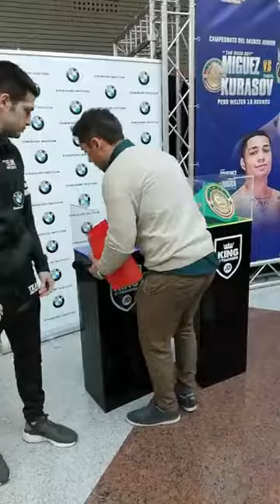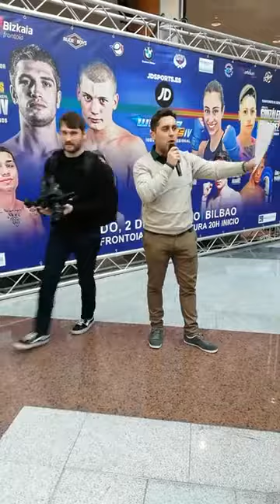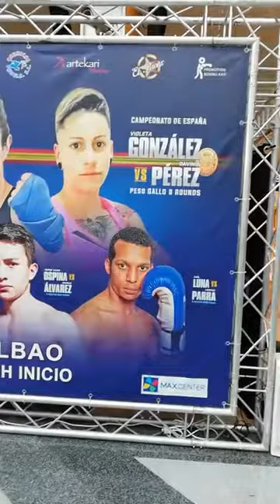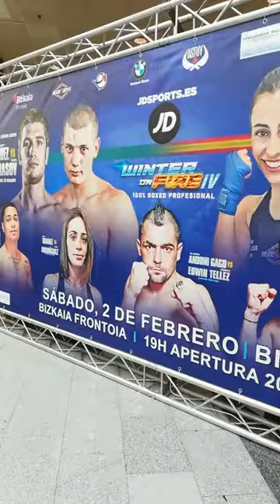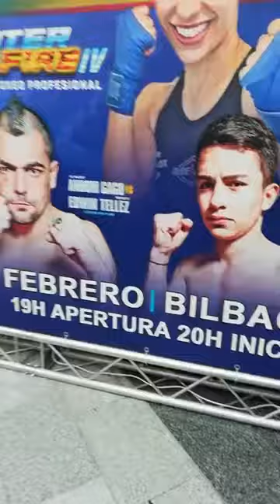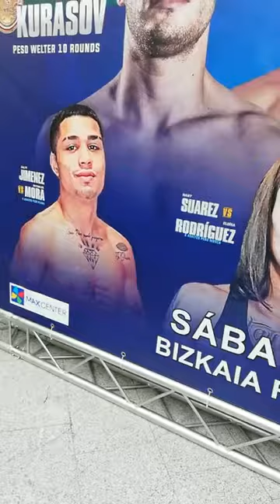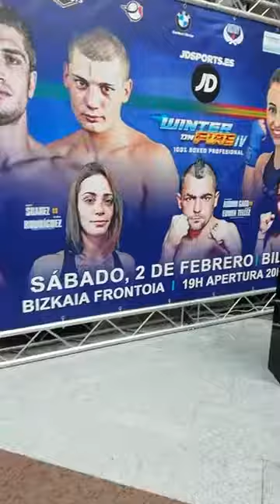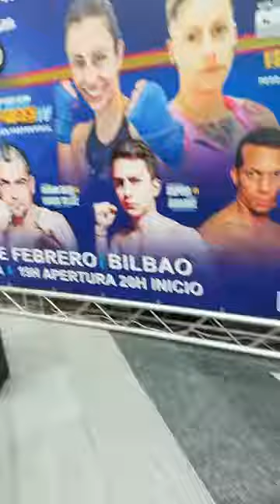Winter on fire IV Entrenamiento Peblico Rueda de Prensa desde Max Center